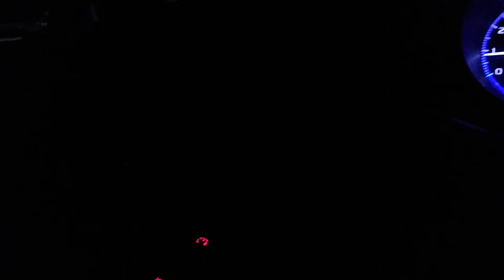Morton Arboretum illumination 12.2.2020 b